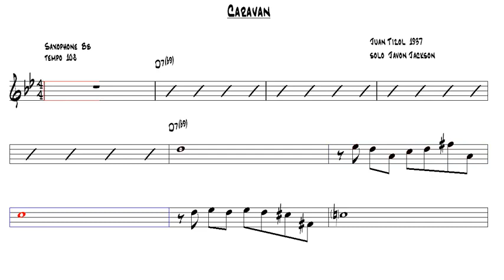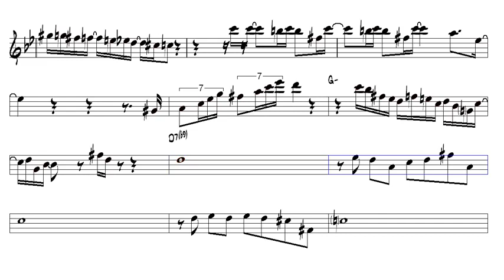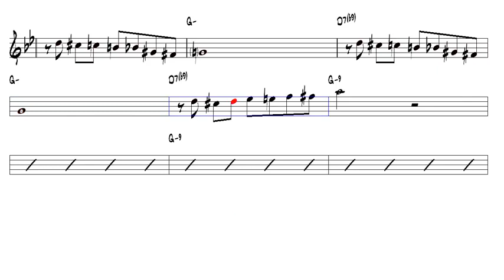Caravan Duke Ellington & Juan Tizol 1937 Bb Trumpet or Tenor Sax Play Along